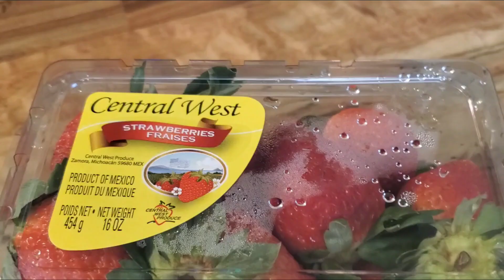merry Christmas everyone breakfast tayo guys let's eat yummy breakfast by beybs life in the US